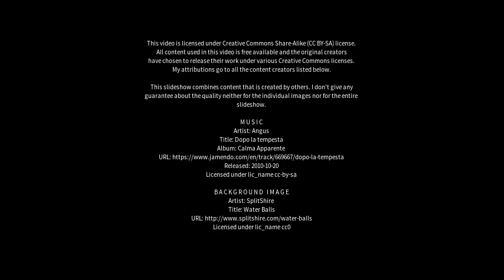Best places to visit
Best places to visit - Carballo (Spain) Best places to visit - Slideshows from all over the world - City trips, nature pictures, etc.